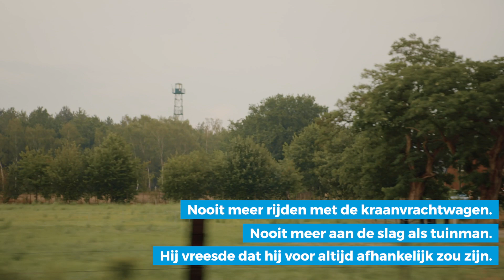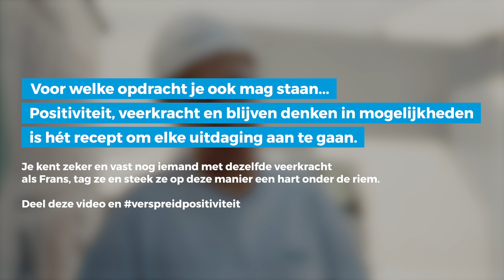Vrachtwagenchauffeur Frans Weltjens verliest hand maar keert toch terug naar droomjob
Frans Weltjens werkt al 37 jaar als kraanvrachtwagen chauffeur voor bouwbedrijf Mathieu Gijbels in Oudsbergen.

We kennen Frans als een mega gepassioneerde werknemer. Maar in maart verloor Frans zijn hand tijdens een tragisch ongeval met de houthakeselaar.

Maar wat er daarna gebeurt, daar hebben we geen woorden voor…